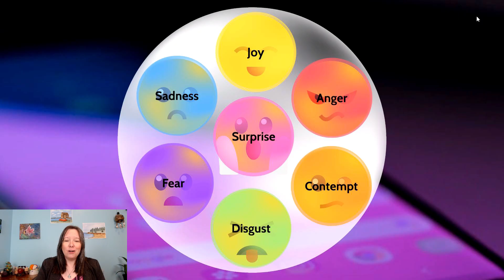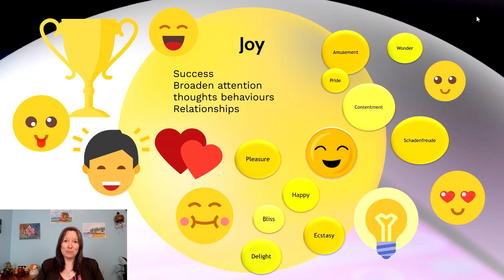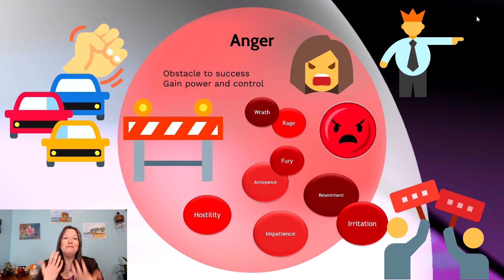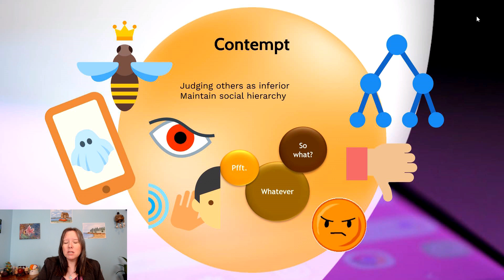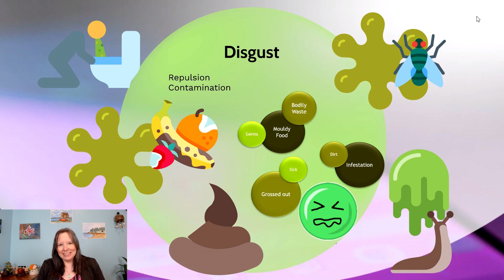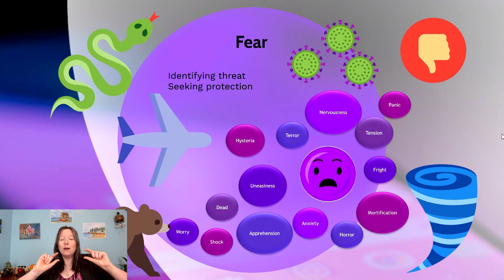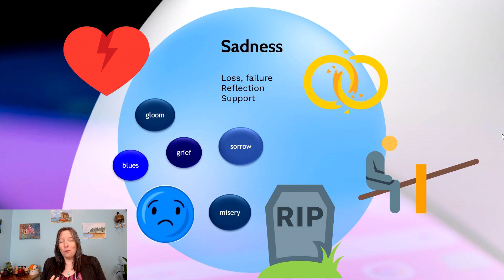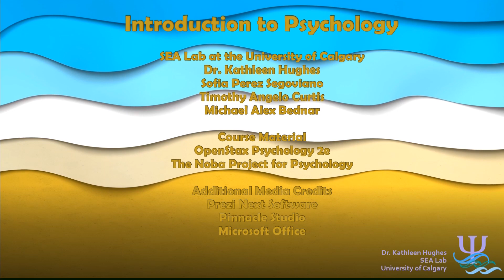Primary Emotions: Intro Psychology, Motivation & Emotion #8